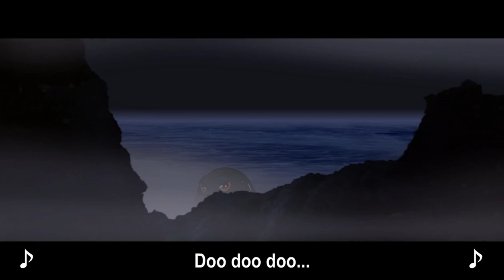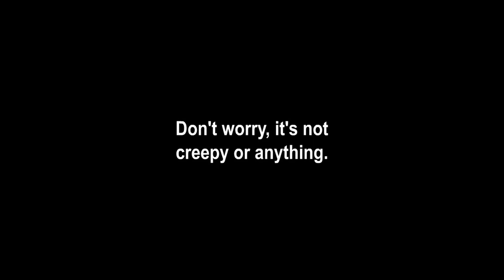Totally Kaiju Toons vs. Our Silliness (Feat. Godzilla and Bagan)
On second thought, let's not go to Camelot...

God bless,
TheMarineIguana Studios

"Over the Garden Wall" is owned by Patrick McHale and Cartoon Network Studios.